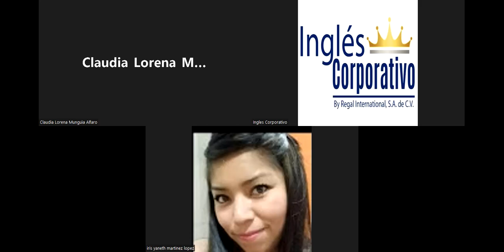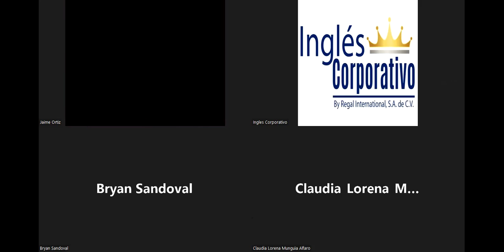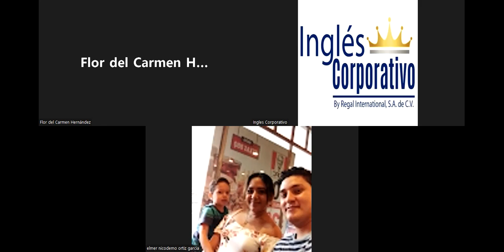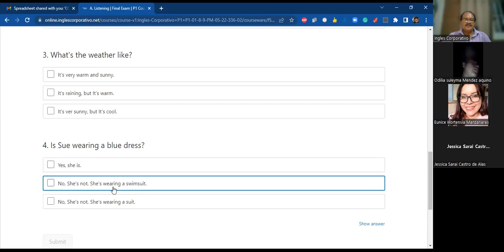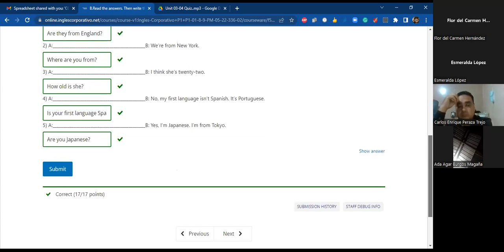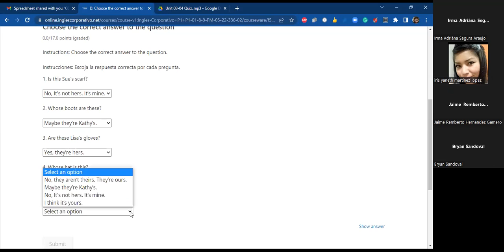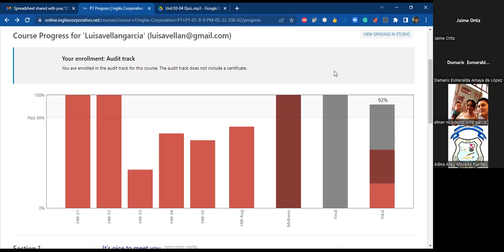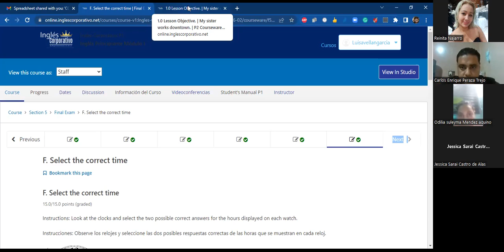Ingles Corporativo-June 22nd 2022- What are you doing? Develop skills in reading and pronunciation.